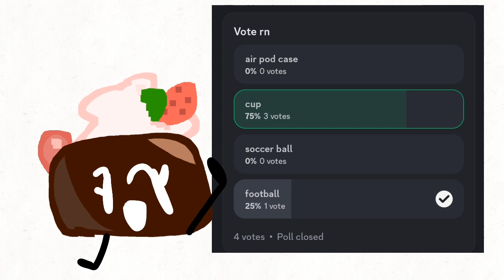ASFMF2: CUPS GAMBIT